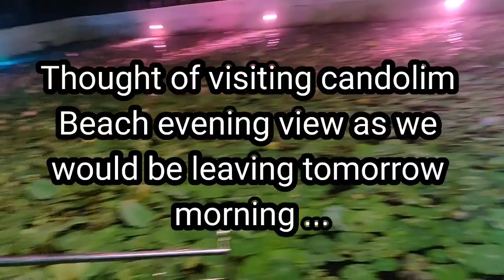Finally Bye Goa, Way To Home